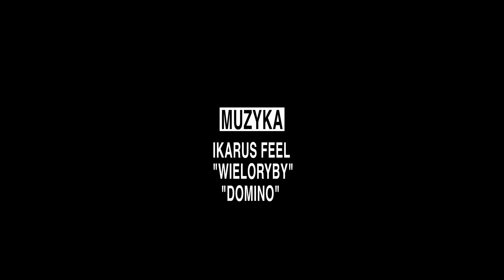Mateusz Socha - "Masochista" | Stand-up | 2021